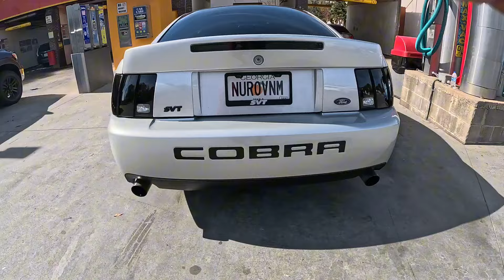Sunday sunshine 03 cobra terminator (500whp) 🐍🇺🇸👌🏽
Just got out and about to enjoy the day alittle had to take advantage of the weather .